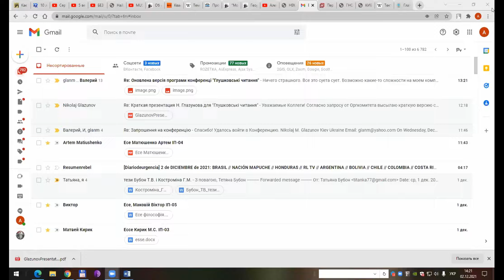Теоретико-групповые идеи академика В.М. Глушкова. Глазунов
ГЛАЗУНОВ Микола Михайлович, д.ф.-м.н., проф. Інститут кібернетики ім. В.М. Глушкова НАН України. Відділ методів негладкої оптимізації

Теоретико-групповые идеи академика В.М. Глушкова, их применения
и развитие в теоретической кибернетике и системном анализе.